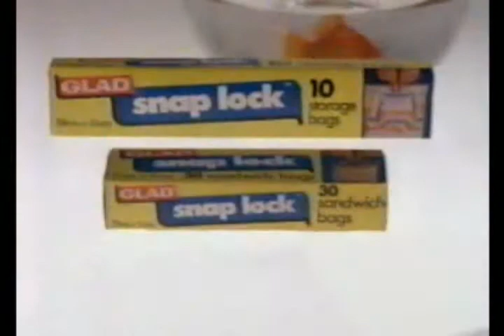Glad commercial (w Noel Ferrier) [1986]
1986 television commercial for Glad Snap lock bags, with voice-over by Noel Ferrier.